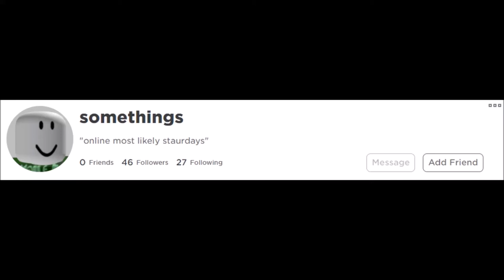"Dunkaccino" But The Lyrics are roblox usernames.